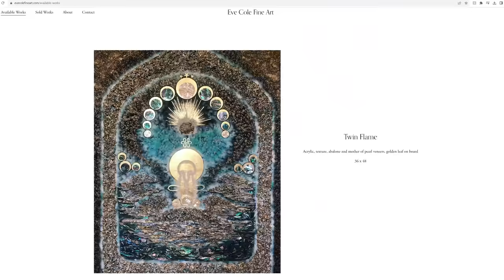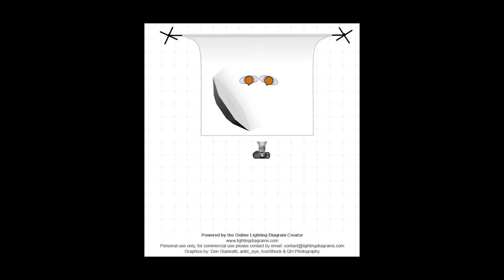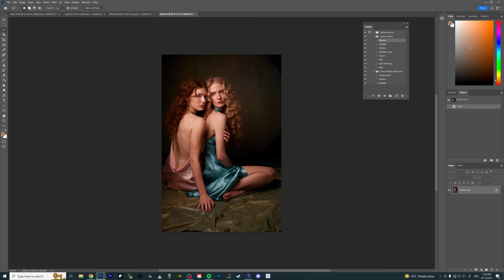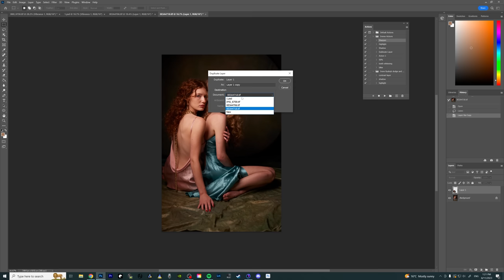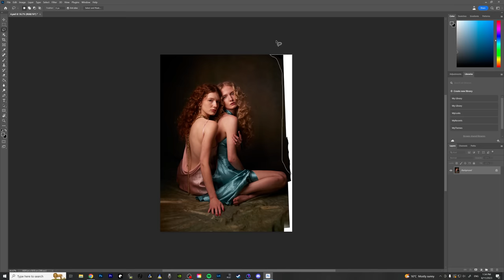Why I prefer LED Lights for Portraits, Featuring Zhiyun Molus G200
Zhiyun 90c Parabolic Softbox

Video setup :
Canon EOS R6
Canon RF 24-105mm F4-7.1 STM
Zhiyun Tech Weebill - S gimbal
Saramonic Blink 500 B2 microfone

These courses are available for "Pro Members" only